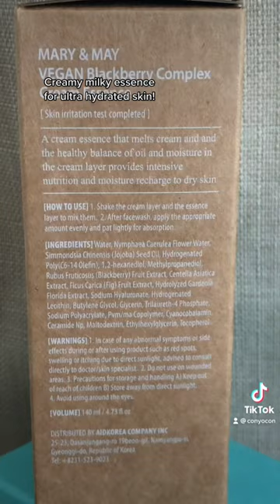Mary& May vegan blackberry complex cream essence